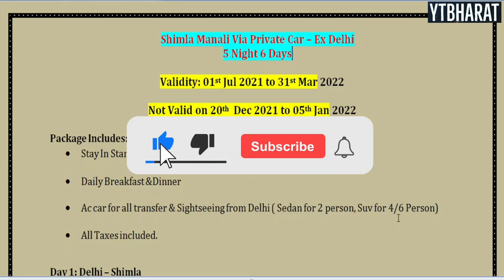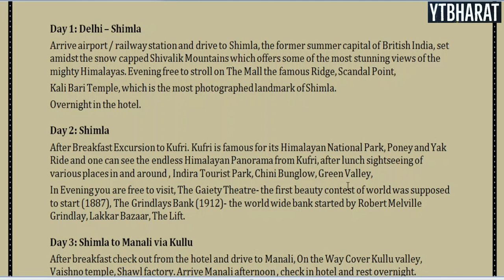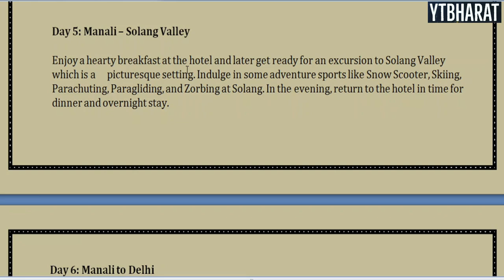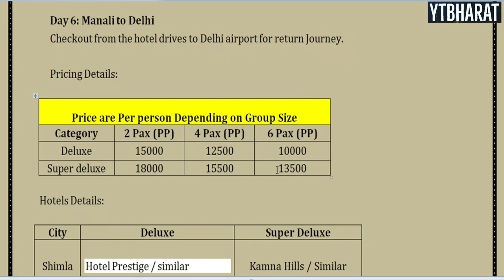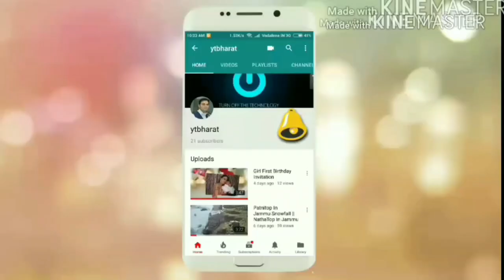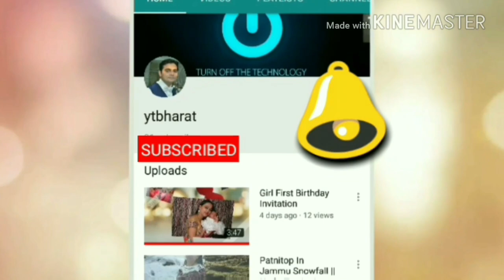Delhi-Shimla-Manali-Delhi | Best Himachal Tour Package By Private Car | For Booking Call:80104-28280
For Manali, Shimla,Dalhousie, Dharamshala, LehLadakh, Kashmir,
Jaipur, Andaman, Kerala, Nainital Cheap And Best Package Booking Call:
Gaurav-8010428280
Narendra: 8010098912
Company Create My Booking